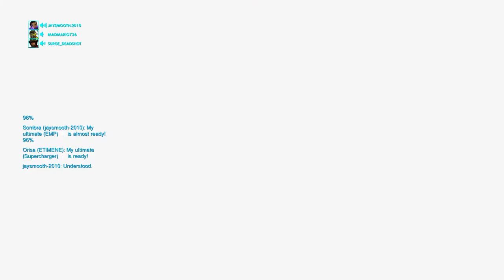"switch off sombra"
After being told to switch off sombra. I proceed to carry